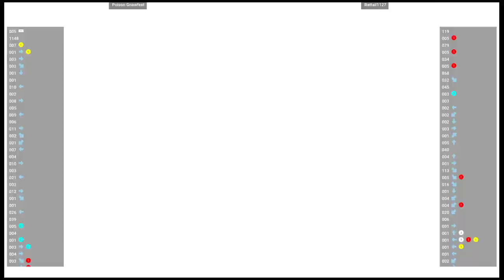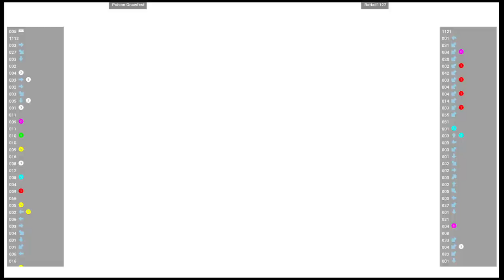CVS2 🕹 Poison Gnawfest VS Rattail1127 | Fightcade